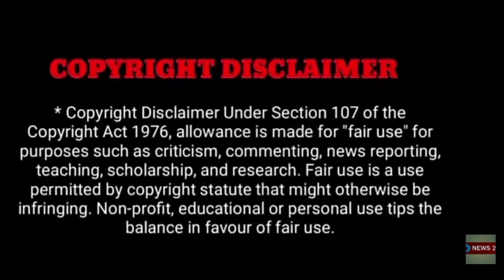பிரபல நடிகை விபரீத முடிவு..! கதறி அழுத சூர்யா..!